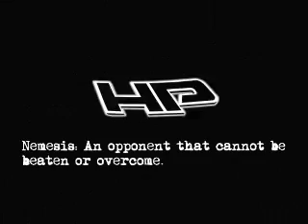BEST 2008 HP Nemesis